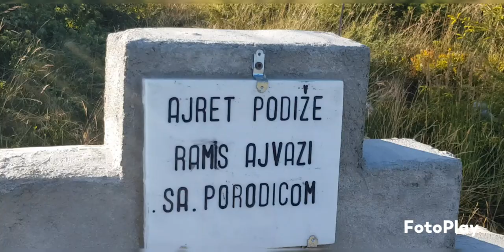Gora Sar Planina Kosovo 6 deo 2022 07 30